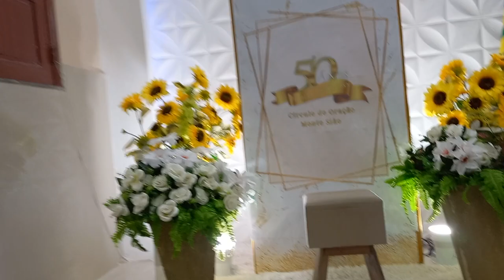Cantora: Rosilene Melo * Ha Uma Saida - 50 anos do Circ de Oração Monte Sião ( 3º dia)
18 a 24 de setembro de 2023, Jubileu de Ouro do Circulo de Oração Monte Sião - Dirigente Maria matilde Costa - Imagens: Pedro Eneias